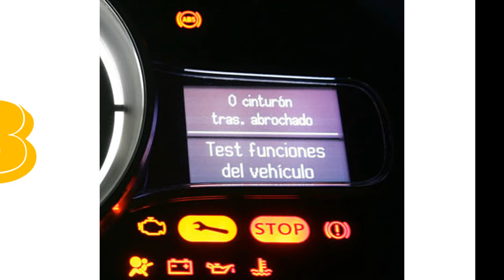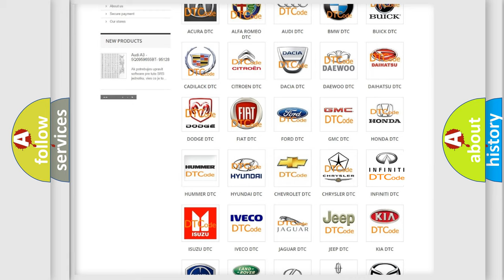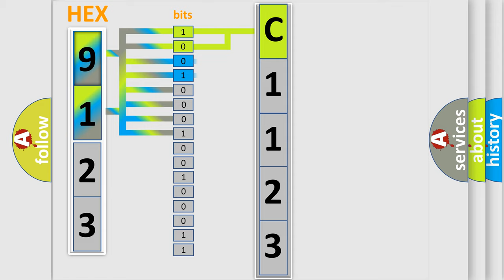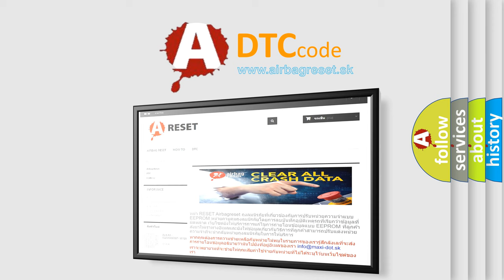DTC Infiniti C1123 Short Explanation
Contents:
0:21 Basic DTC analysis according to OBD2 protocol standard.
1:48 Insight into programming
2:58 A diagnostically understandable description of the Diagnostic Trouble Code
3:05 Basic error definition

Make:
Infiniti
Code:
C1123
Definition:
RF Out ABS Solenoid
Description:
When the control unit detects a malfunction in the front RH outlet solenoid circuit.
Cause:
Harness or connector
ABS actuator and electric unit (control unit)
Fusible link
Battery power supply system